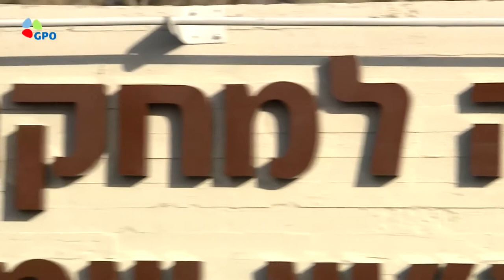Israel TV Network( IsraelTVNetwork IsraeliTV IsraelTVToday IsraelTVNews 170)IsraeliTV Israeli TV